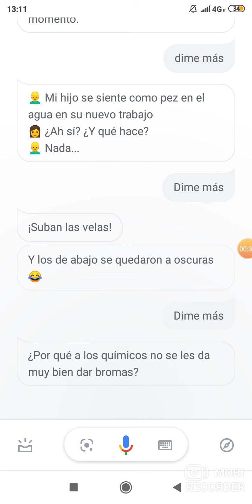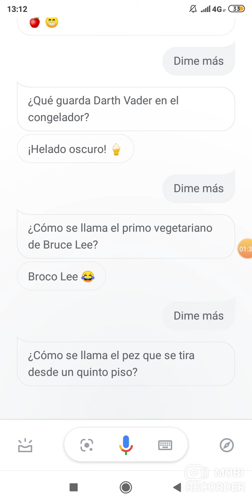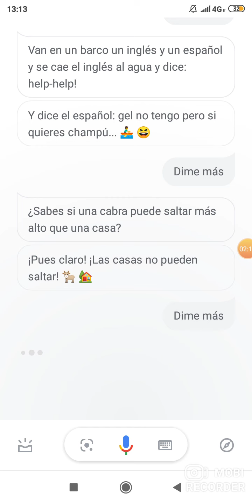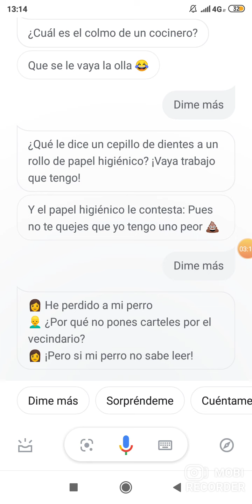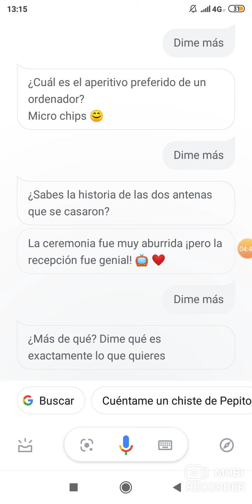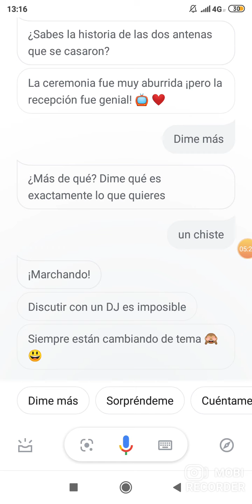CHISTES 😂 | asistente de google